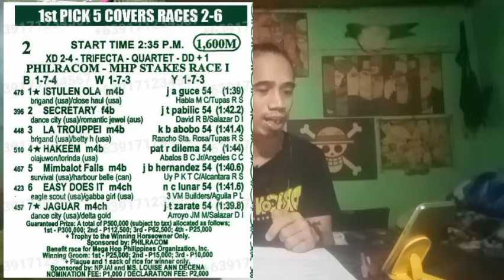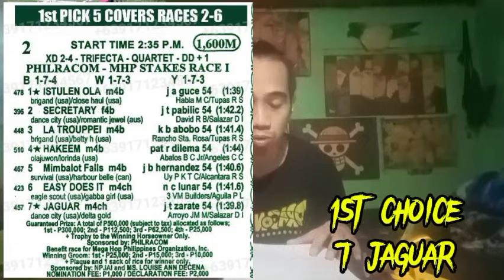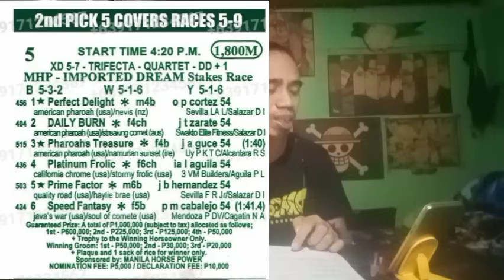METRO TURF KARERA TIPS AND ANALYSIS BY MasterLekym JUNE 02 2024 SUNDAY RACING START 2:00PM